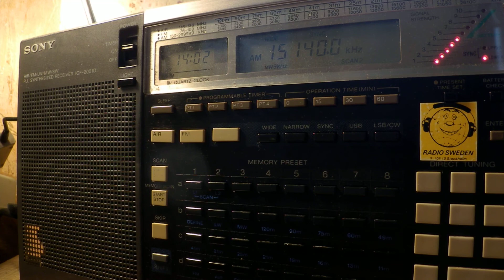10 04 2017 Radio Sultanate of Oman in English to WeEu 1400 on 15140 Thumrayt